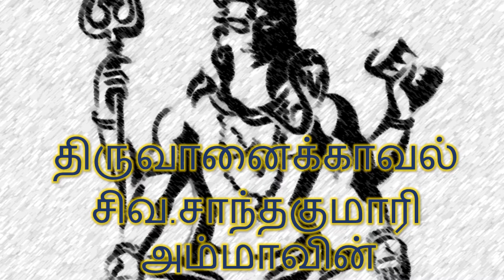சண்டேசுர நாயனார் புராணம் பகுதி - 3|சிவ.சாந்தகுமாரி|நீலகண்டா|Neelakanda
திருவானைக்காவல் சிவ.சாந்தகுமாரி அம்மாவின் "சண்டேசுர நாயனார் புராணம்"  பகுதி - 3